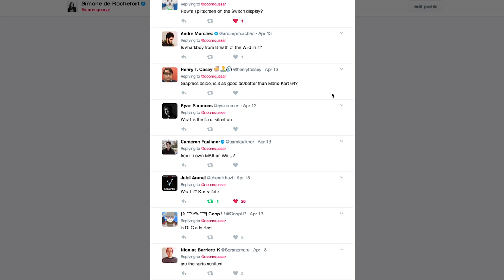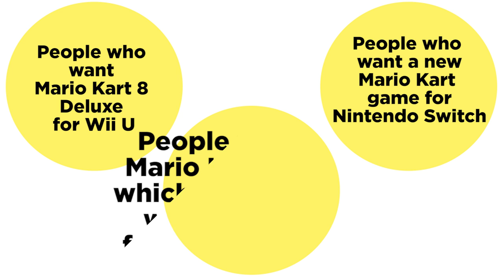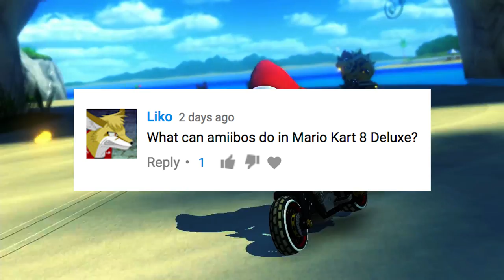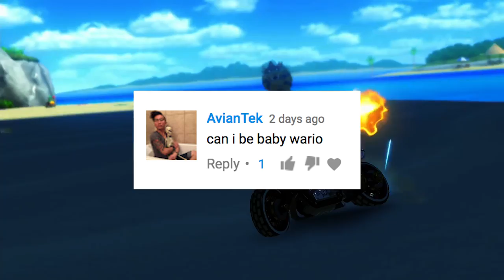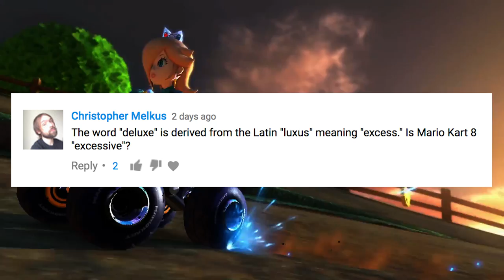Is MARIO KART 8 DELUXE A New Game? - SEO Play, Season 2 Episode 4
Mario Kart 8 Deluxe is the subject of our dreams on today's SEO Play, where we clear up some of the confusion surrounding its immaculate conception. It's for the Nintendo Switch. It's actually pretty cool, I guess, and you will be forced to love it because it is what we have. Bye now.